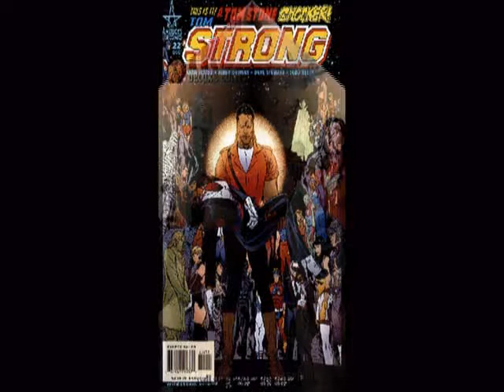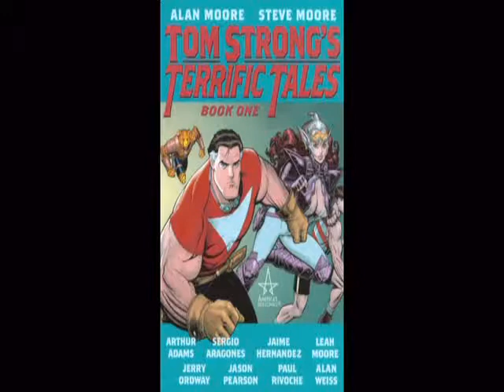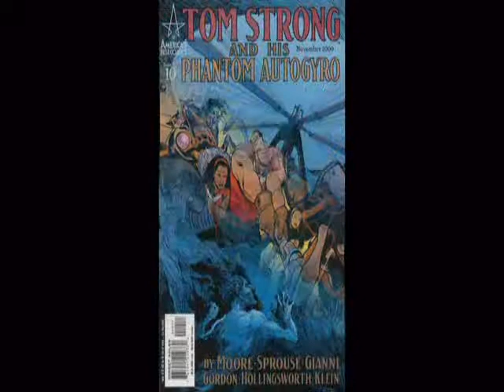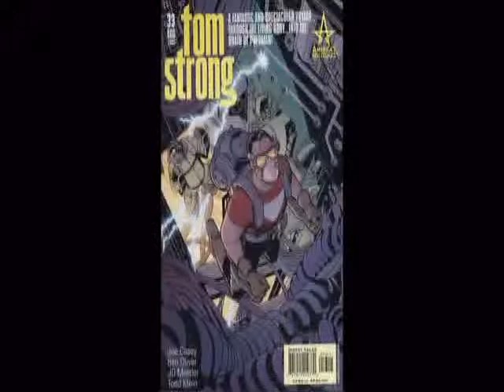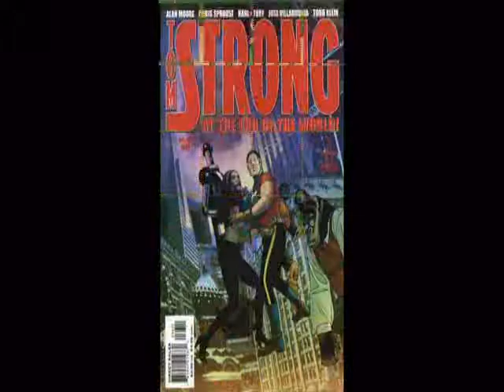VTS 04 1